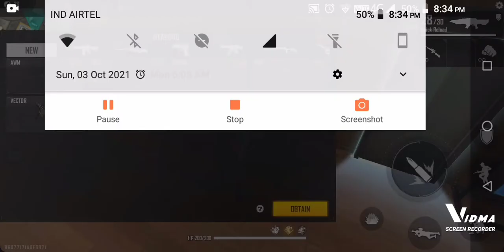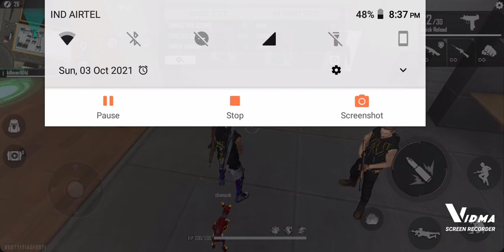GUN COMPRISES IN FREE fire max,aur Adam ke sath masti